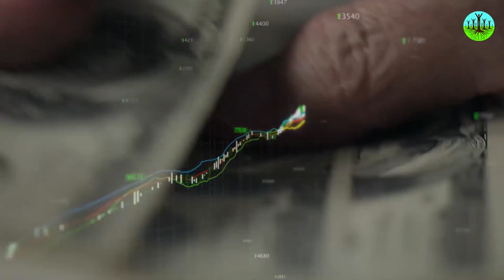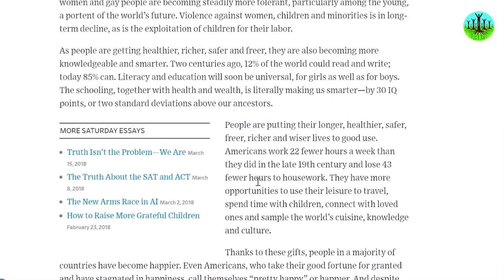Ảo giác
một điều có khả năng hoặc có thể bị nhận thức sai hoặc giải thích bởi các giác quan.